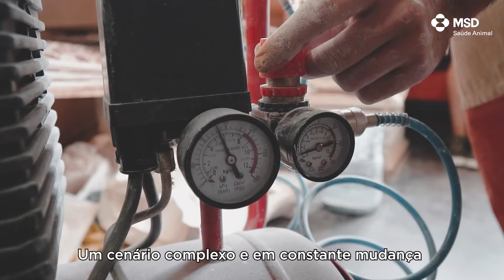MSD Saúde Animal - Novo Horizonte - Episódio I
Na MSD Saúde Animal, somos movidos pelo propósito de melhorar a vida das pessoas e a saúde e o bem-estar dos animais. Investimos em pesquisa para desenvolver vacinas, soluções e serviços integrados. Valorizamos o conhecimento, a ciência e a tecnologia. Promovemos um ambiente inclusivo, com liderança positiva, onde todos podem alcançar seu máximo potencial. Adotamos a visão de Saúde Única, conectando a sociedade, os animais e o meio-ambiente. Em um mundo complexo e em constante transformação, é assim que exercemos nossa missão diariamente em busca da construção de um Novo Horizonte em saúde animal.